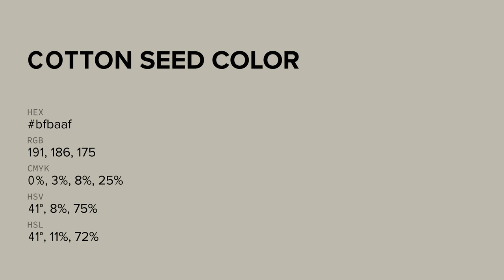Cotton Seed color bfbaaf hex color - Yellow color - Cool color bfbaaf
What color is Cotton Seed ? bfbaaf hex color - Yellow color - Cool color bfbaaf

Hex bfbaaf Color Code is also known as Cotton Seed color.

Hex bfbaaf Color code in RGB color code model is created after adding 74.90% red color, 72.94% green color and 68.63% blue color.
Hex bfbaaf Color code in CMYK color (process color) code model is generated after subtraction of 0% cyan, 2% magenta, 8% yellow and 25% black.